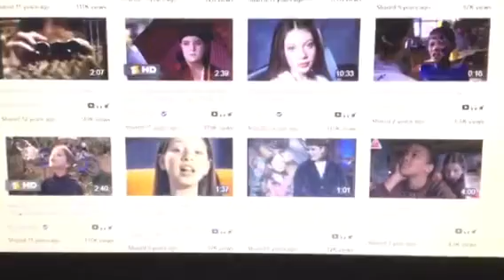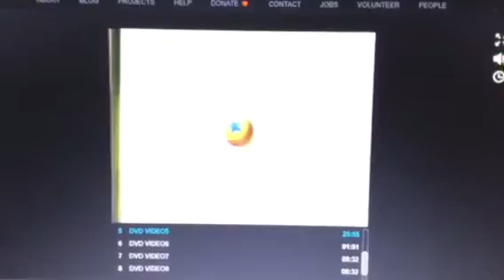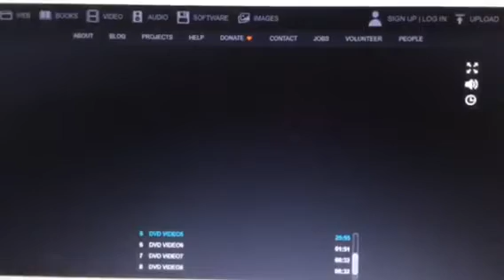Kite Mary poppins lyrics🎼